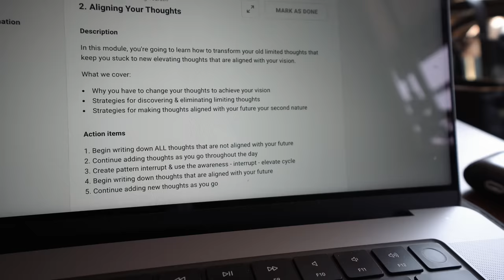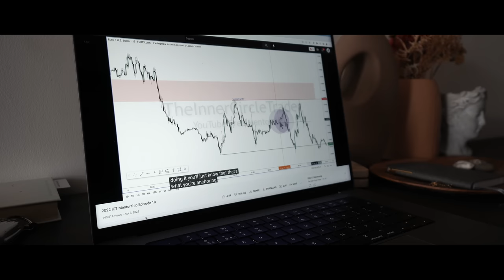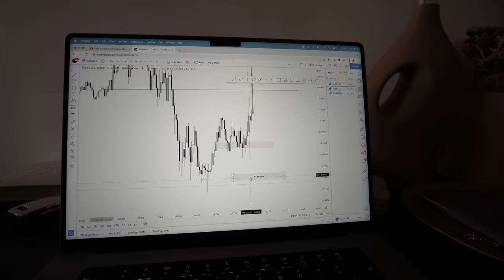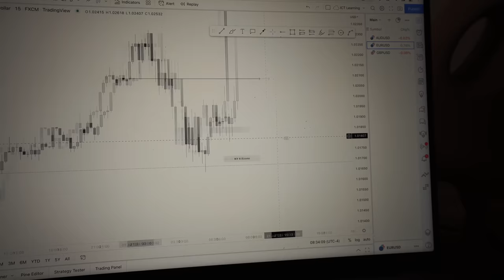Getting Back Into Forex Trading Routine | ICT Trading Vlog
GO-TO RESOURCES ↩️

ABOUT ME:
I'm Hannah, from London UK and I started my trading journey back in January 2018 when I was in my second year of university. I started documenting for fun and to share true insights of someone learning to trade back in July 2018 - when this YouTube channel was created. From signals to hitting consistency and now trading a 6 figure funded account - I hope you find something valuable from my content :)

* Using any of my links, you’re supporting the channel and brighter futures 🇵🇭

YT fam: 134,716